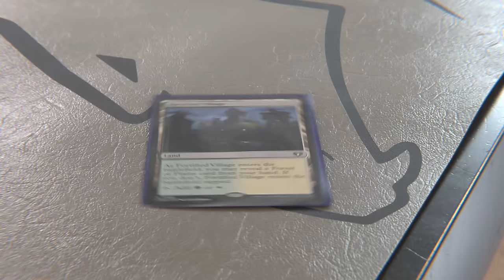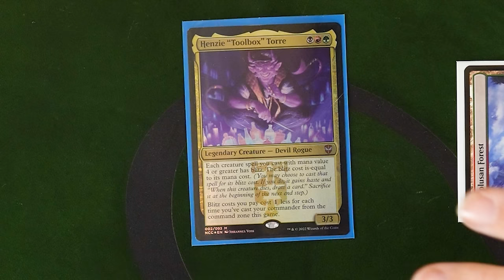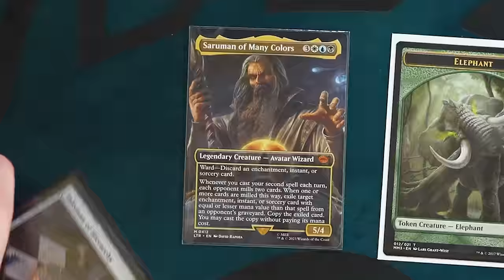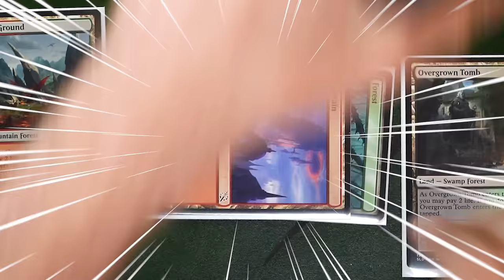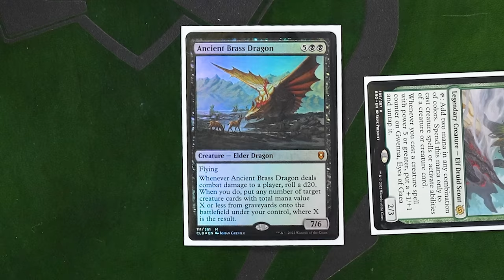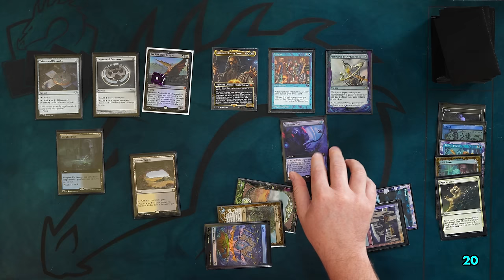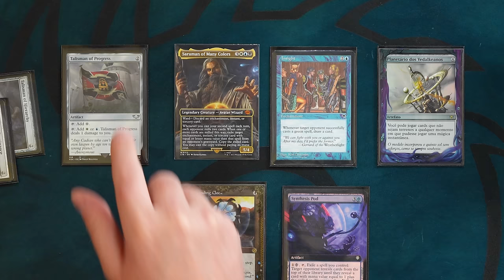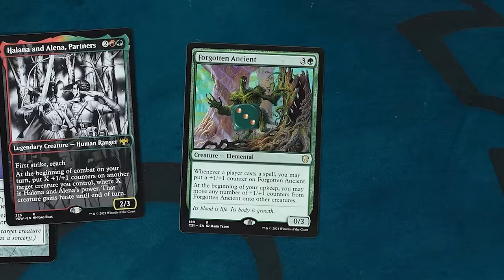Maldhound's Commander Gets Roasted! | Shuffle Up & Play #39 Magic The Gathering Gameplay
It's Secret Commander Partners with Maldhound vs Mental Misplay vs A Girl Named Ron vs The Professor! With half the table not knowing who their partner is, just how can the other half convince them who the real threat is?

AGirlNamedRon - @AGirlNamedRon

▶Decklists

►Credits
Lead Editor | Director: Kevyn Wallace
Editor: Theo Nguyen
Assistant Editor: Brian Sirk
Music / SFX: Def Cat @defcatofficial
Intro VFX: Kyle Sullivan, Kevyn Wallace

►Special Thanks
Josh-TheProxyGuy
Andre Garcia
Jebari Dean